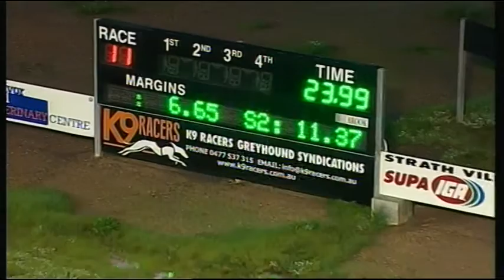BEN FRI 09 SEP 16 R11